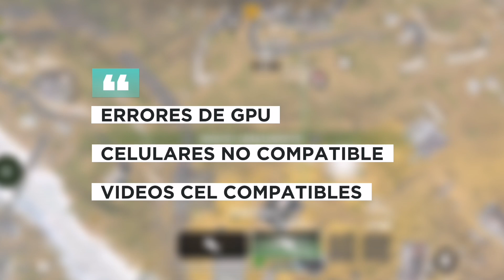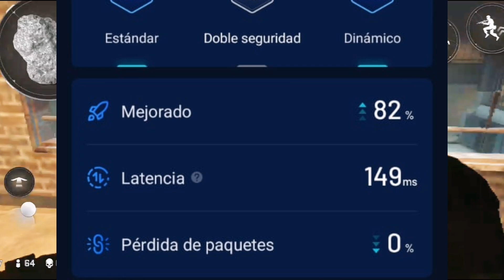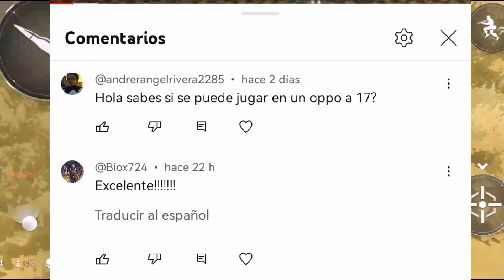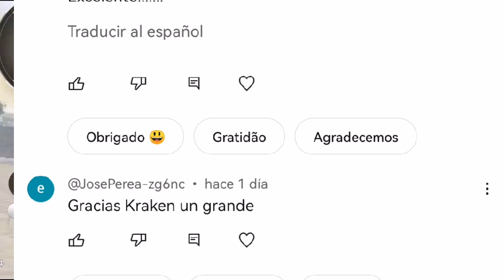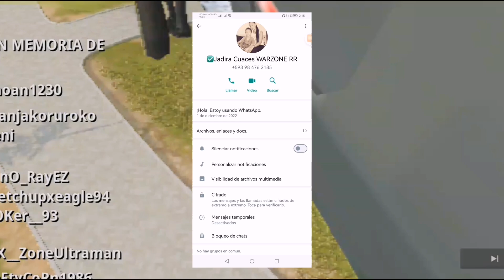LA ÚLTIMA SESIÓN TEMPORADA 6 DE WARZONE MOBILE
WARZONE MOBILE tiene su actualización temporada 6
Season 6
Nuevos dispositivo y los errores más frecuente de warzone

Juegos

Tags para visualización de cod! Tags: FILTRADA ACTUALIZACIÓN COD MOBILE!! NUEVO PERSONAJE COD MOBILE, Actualización, mejores armas de call of duty mobile, codmobileespañol, próxima actualización de COD MOBILE 2020, filtraciones call of duty mobile, momentos divertidos cod mobile, garena cod mobile, wtf moments cod mobile, pase de temporada, próximo pase de temporada, filtrado pase de temporada de cod mobile, todo el pase de temporada filtrado cod mobile

 About this game:

 CALL OF DUTY: WARZONE ON YOUR PHONE Call of Duty: Warzone Mobile delivers authentic Call of Duty gameplay on mobile with first-class graphics and intuitive controls. Built for mobile gamers, everything from movement, aiming and weapon handling to physics, animations and sound have been optimized in Call of Duty: Warzone Mobile, delivering the ultimate accuracy, authenticity and performance players expect from Call of Duty.

 The fan-favorite battle royale map is BACK! Get a bird's eye view of the chaos from the top of Stadium, fight through the frigid battleground in Dam, and get a second chance at survival when you win a duel in the Gulag!

 SHARED PROGRESSION

 Advance your Battle Pass, earn XP, and use many of the same loadouts across Call of Duty: Modern Warfare II. Many of your fine-tuned gunsmith weapons and favorite operators will be available at launch!

 MORE COMPETITORS, MORE COMPETITION Call of Duty: Warzone Mobile matches feature some of the highest real player-counts for mobile battle royale.

 Juegos